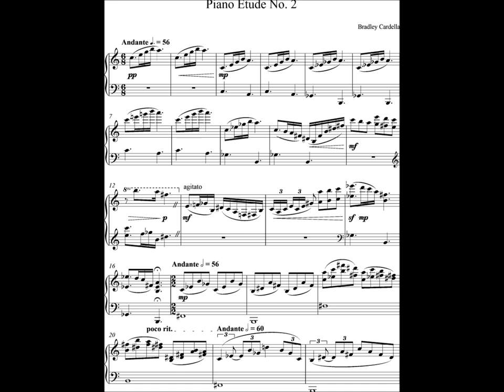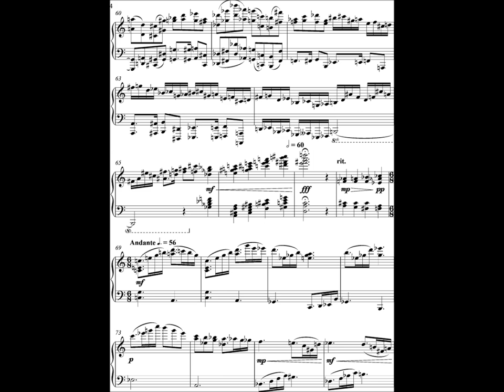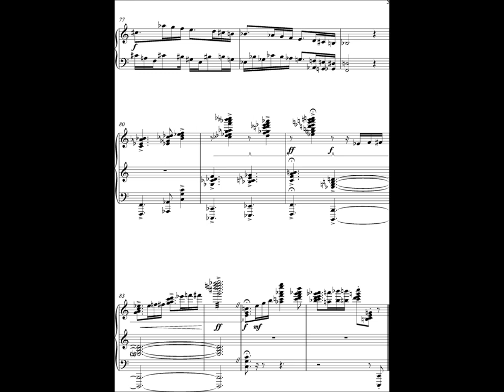Piano Etude no. 2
This etude was inspired by Rachmaninoff and Chopin piano etudes with the addition of a more modern harmonic vocabulary.  The piece starts with a gentle two-step feel.  It then drifts into a more free and graceful sounding section.  After this, the piece slows down in motion and slowly builds.  In this portion of the piece I think of something slowly rising from the depths or a wheel being pushed up a hill.  Finally, themes from the beginning are revisited in a small recapitulation followed by a codetta.

Performed by Matthew Merz